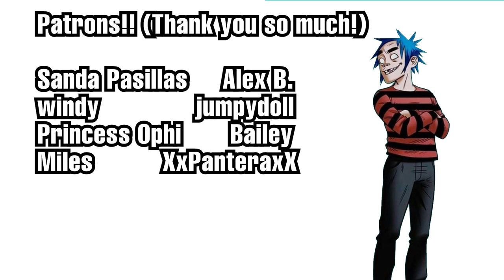2D reassures you! (X Listener)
a request! i hope you enjoy!